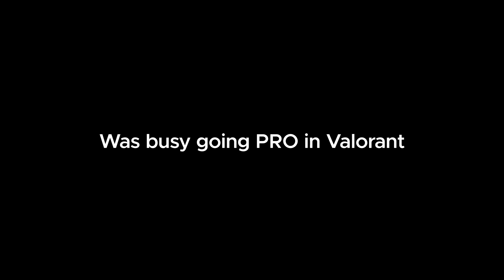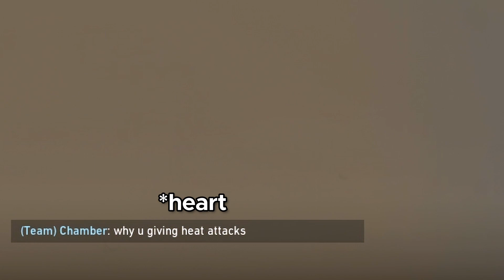You cloned in the wrong neighborhood | VALORANT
I play like a yoru clone in competitive.

All these clips are from my stream on YouTube.

(ignore tags):-